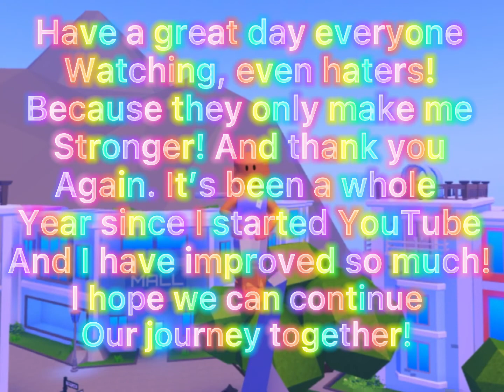1 year YouTube anniversary special ⭐️😇💗 Love you all so much! 💗😇🌈 (MY AUDIO) 😇💝👏🏻 lilflower